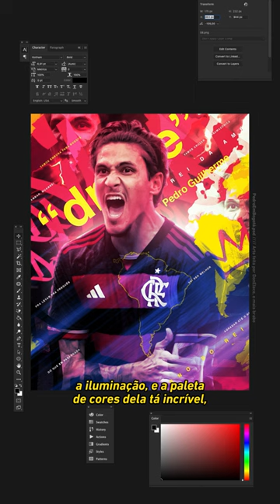Fiz um FLYER ESPORTIVO pra ESTREIA DO FLAMENGO na LIBERTADORES! 🏆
Você, designer: Já foi inspirado por alguma música durante seu trabalho? Discuti isso com vocês enquanto mostro esse meu passo-a-passo de uma arte do Pedro. Confere ai!

Eu já trabalhei para marcas como Panini, NBA, Ligue 1, Serie A, Adidas, CONMEBOL, Paris Saint-Germain, WarnerMedia, Grupo Globo, UFC, Time Brasil, Flamengo e muitas outras.